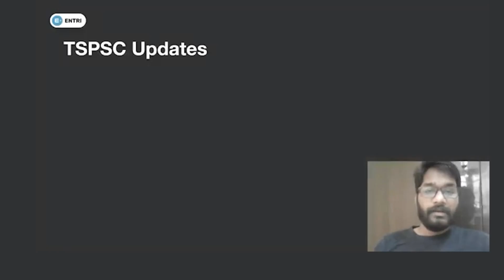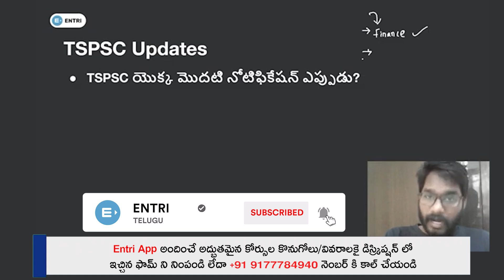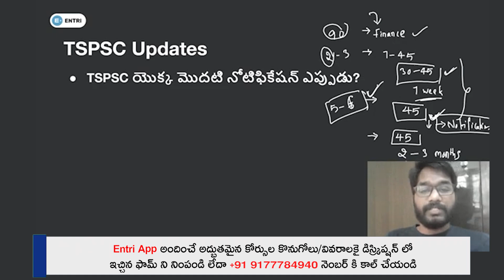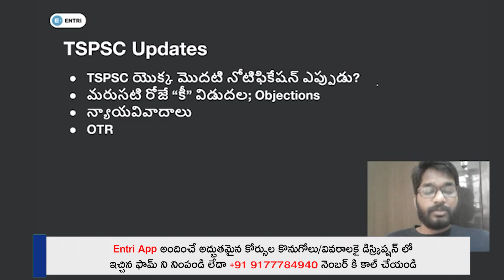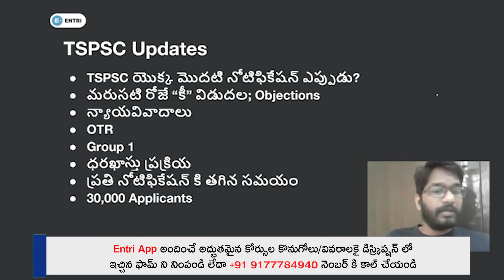TSPSC Upcoming Notification 2022 | TSPSC Latest News Today | Telangana Group 1 2 3 4 Jobs Update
Since then KCR announced the 80+ vacancies in assembly Telangana aspirants are waiting for TSPSC Upcoming Notification 2022. Here is the TSPSC Latest News Today. In this video, TSPSC Upcoming Notification 2022 | TSPSC Latest News Today | Telangana Group 1 2 3 4 Jobs Update, we clearly explained When can we expect TSPSC Notification 2022, When can be TSPSC first exam, what is the current status or advancements by TSPSC, Any changes or reforms in the TSPSC Upcoming Recruitments or Notifications, Changes in Syllabus, Actions that being taken against the delays in recruitments etc. Hope this video, TSPSC Upcoming Notification 2022 | TSPSC Latest News Today | Telangana Group 1 2 3 4 Jobs Update, is very helpful for your preparation.

Entri App అందించే కోర్స్ ల వివరాలు/కొనుగోలు కై ఈ చిన్న ఫామ్ ని నింపండి!
ఈ లింక్ ద్వారా Entri App ని డౌన్లోడ్ చేసుకోండి 4 రోజుల ఫ్రీ ట్రయల్ పొందండి. నచ్చితేనే కొనుగోలుచేయండి